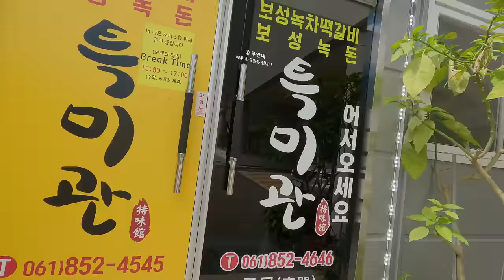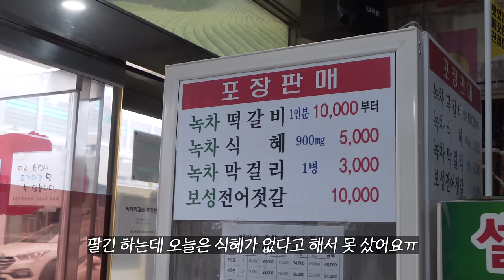룰루~ 새 텐트 들고 캠핑왔어요 / 1인분에 20첩 반상주는 식당에서 혼밥 도전 / 캠핑 브이로그 / 솔로 캠핑 / 전남 화순 더담다 캠핑장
📍아 떡갈비집 반찬 몇개 더 나왔었는데 안 먹는 반찬은 빼달라고 했었어요!ㅎㅎ